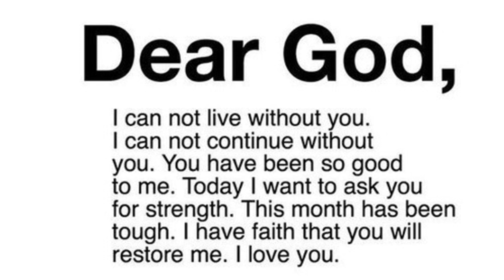God message today 🦋 God message for me today